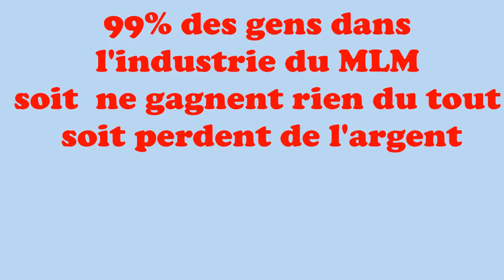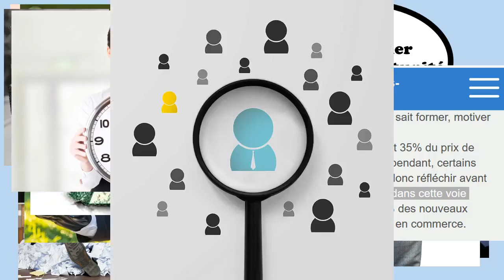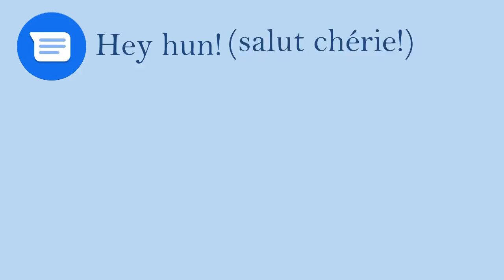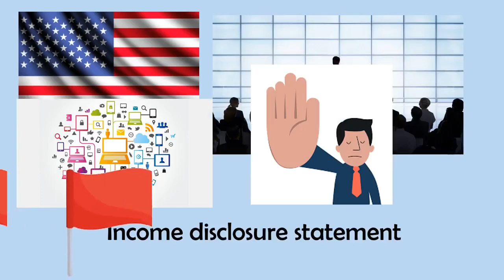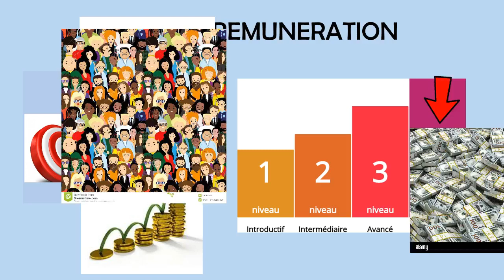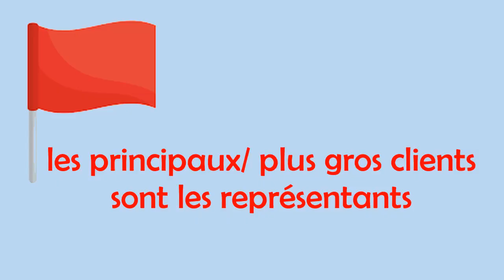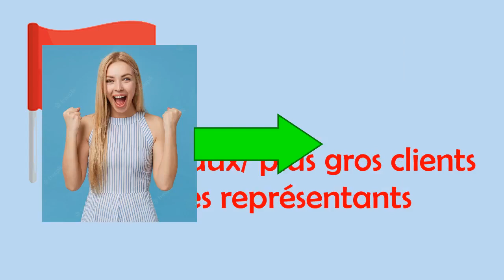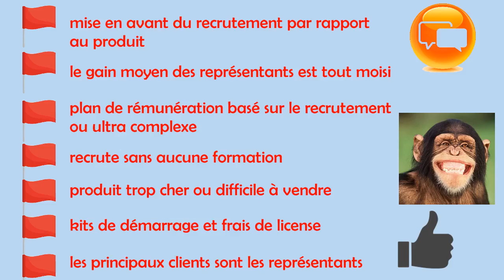Les 7 mauvais signes pour une MLM!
Bonjour! Aujourd'hui j'aimerai faire un peu de sensibilisation sur le sujet des MLMs vu qu'ils commencent à traquer les fans de cosmétiques qui correspondent à une bonne partie de mon audience!